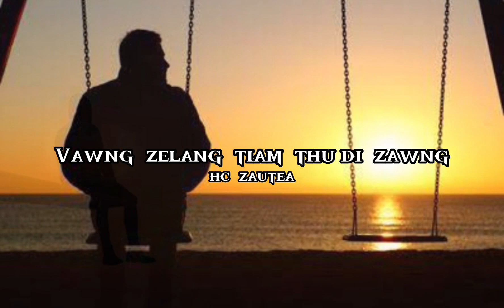Mizo Status Thar || Bawihte